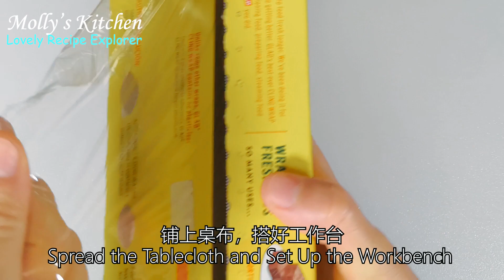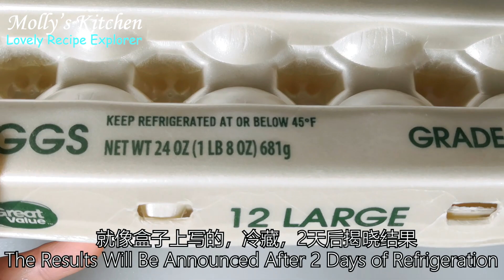2天速腌咸蛋黄之”伏特加蛋“与”苏州豆腐干“Vodka Pickled Eggs and Egg White Tofu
蛋黄蛋白一起消耗，2天速腌咸蛋黄与苏州豆腐干口味鸡蛋干

Italian Morning by Twin Musicom (twinmusicom.org)